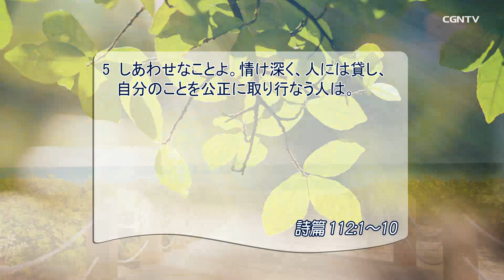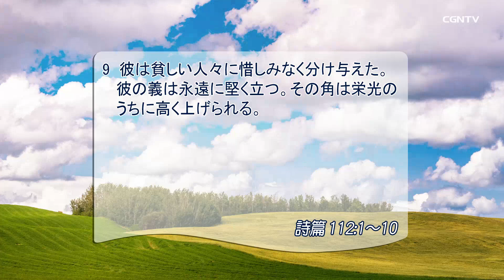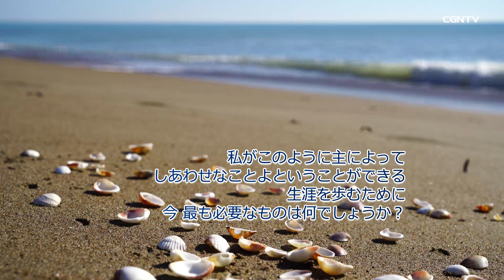[リビングライフ] 07.22.2019 主に対する恐れがあれば不安に勝つことができます(詩篇112:1-10)